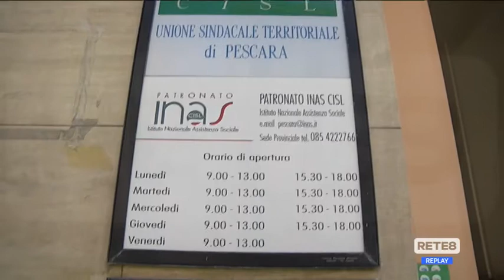Caro energia - Appello della Fai Cisl alla politica